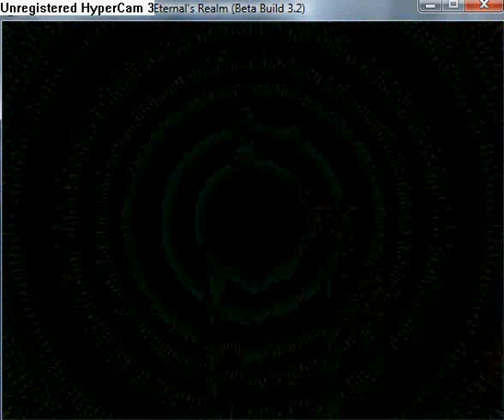Legionwood 2 - Rise of the Eternal's Realm part 11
Enter Peridot Pass. In underground passage is rock, that blocking the way, you must move them.